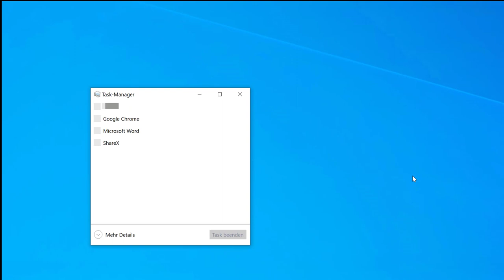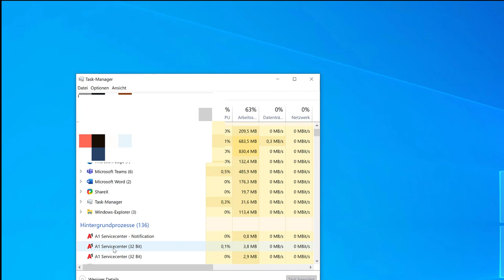42 Den Taskmanager starten und laufende Apps und Hintergrundprozesse anzeigen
Ich zeige hier, wie man mit einer Tastenkombination den Taskmanager starten und sich dort laufende Apps und Hintergrundprozesse anzeigen lassen kann. Dieses Video ist Teil meiner Playlist Windows 10 Grundkompetenzen / Grundlagen, die sich an Einsteiger*innen in das Betriebssystem richtet.